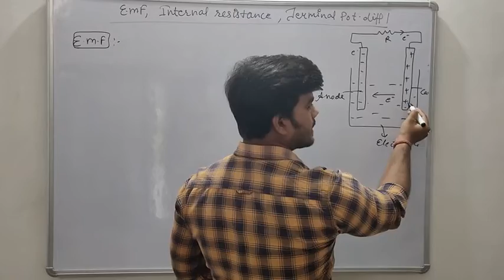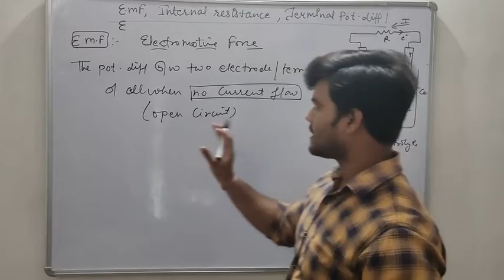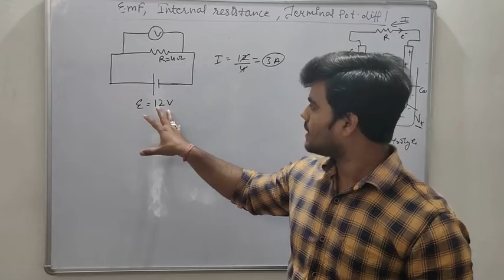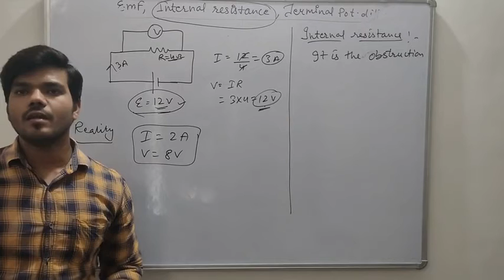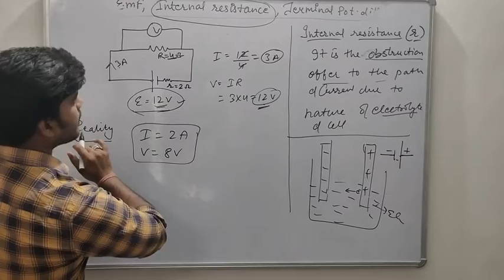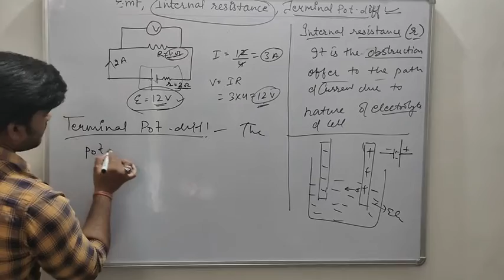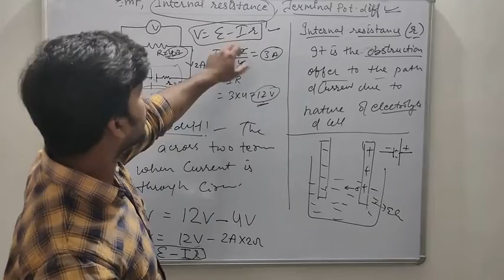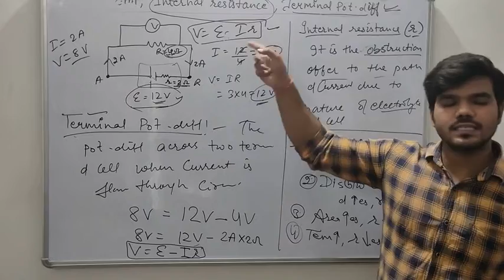Physics 12th (lec 2.1.16) Emf,internal resistance,terminal potential difference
Unit2nd (Current electricity )by kd sir